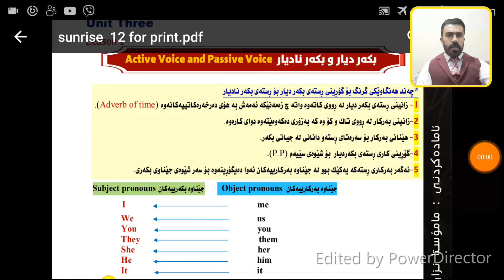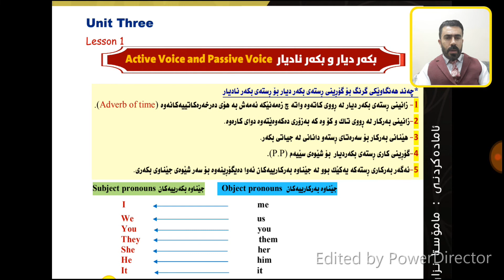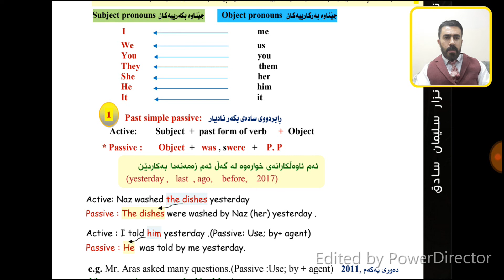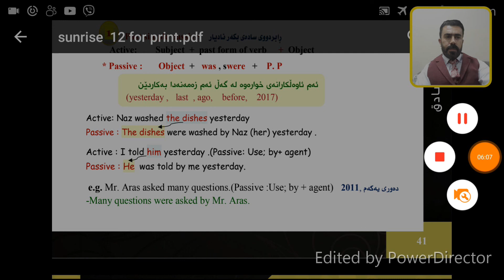Past Simple passive voice رابردووی سادەی بکەر نادیار